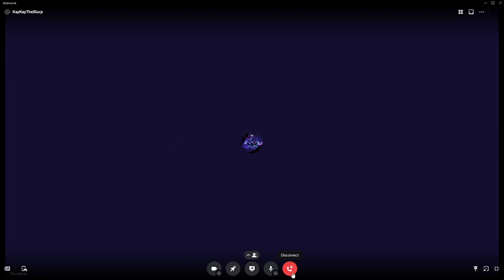I Did A Hide And Seek For 10k Vbucks...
Hi! My Name is Doug And I Do Fortnite/Gaming Content!